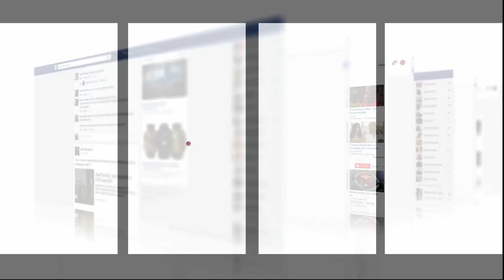مسن يصارع الموت بسبب سرطان في المعدة والزوجة فصرخة قوية بالدموع:"عتقو ليا راجلي خايفة يضيع ليا"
عاينت شوف تيفي الحالة التي عليها زوجة بسبب مرض زوجها بالسرطان